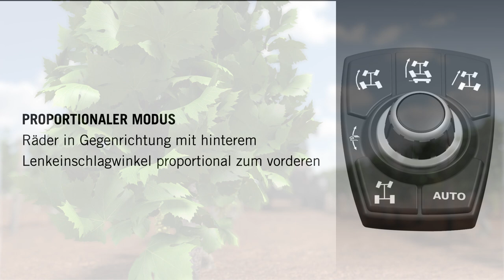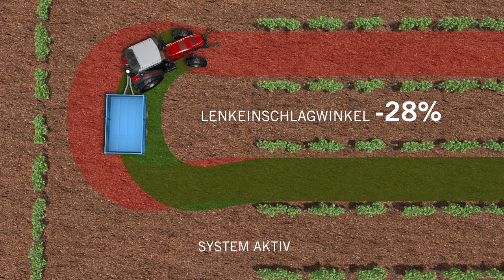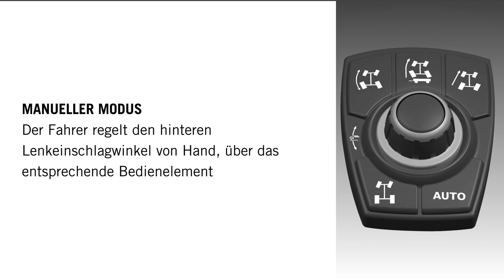SAME Frutteto CVT ActiveSteer - Allradlenkung - 3D